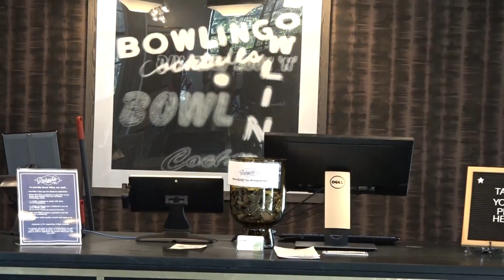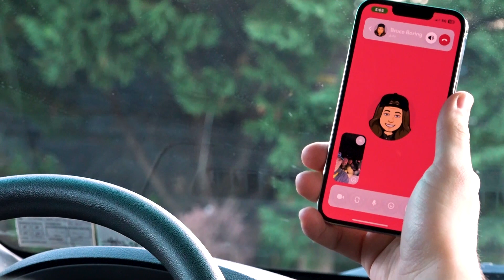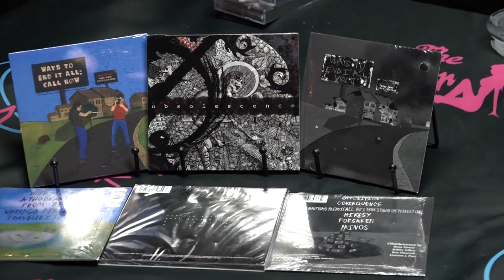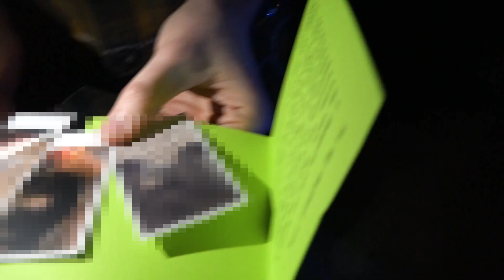ØBSL JANUARY WEEKENER - Day 4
January 14, 2024 @ Skylark Social Club in Charlotte, NC.

Filmed and Edited by AJ Tinari